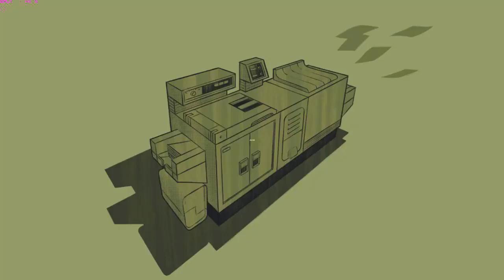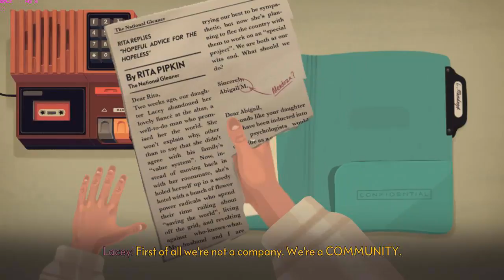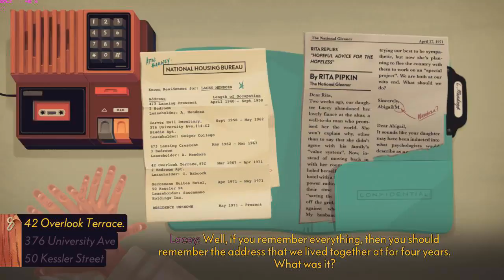The Low Road gameplay